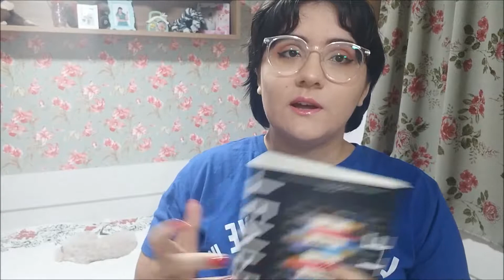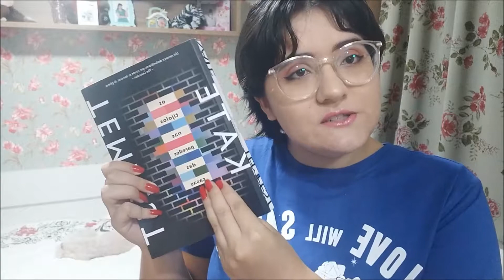Livro Os Tijolos nas Paredes das Casas de Kate Tempest // Resenha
Explicando os motivos pelos quais eu não gostei do livro Os Tijolos nas Paredes das Casas.